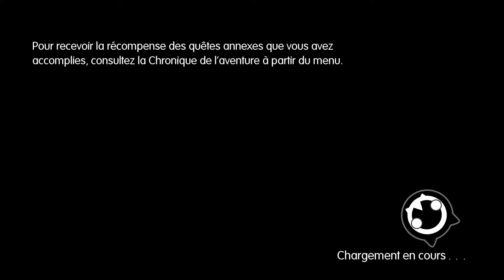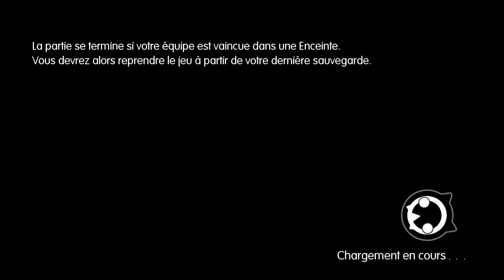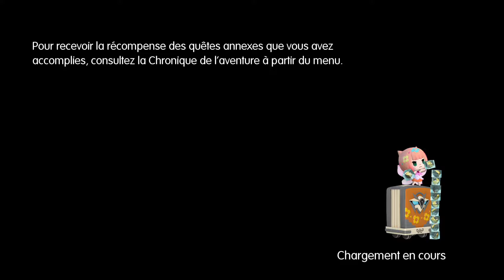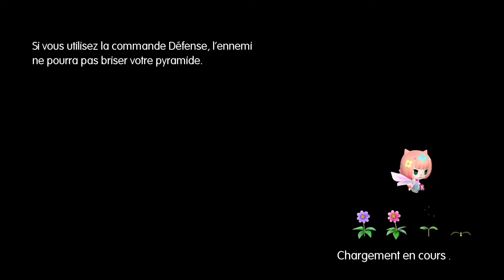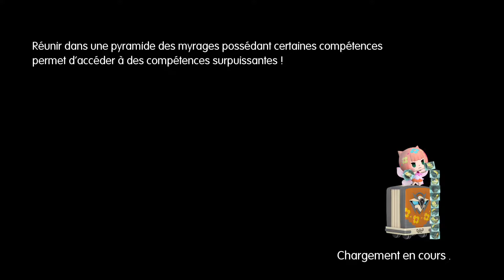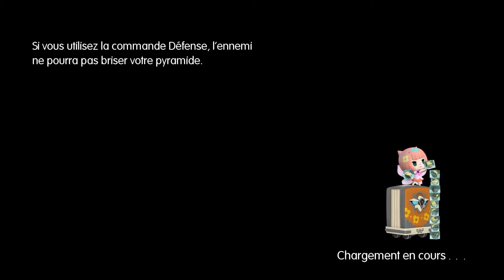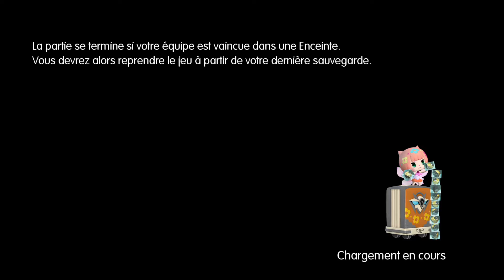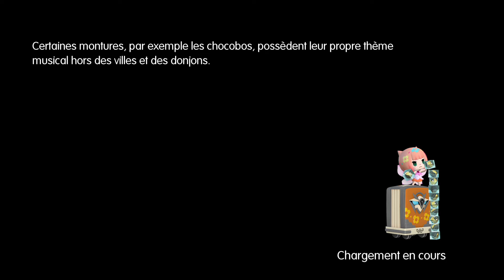[PS4-1080p] World of Final Fantasy - walkthrough - chapter 6